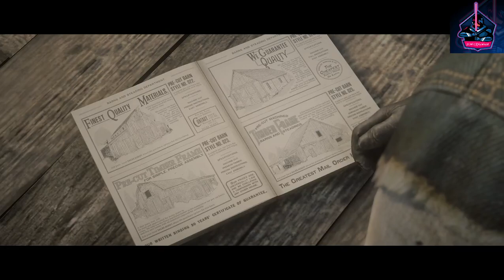Red Dead Redemption 2 Part 43 (Uncut Video Series)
Red Dead Redemption 2 is a 2018 action-adventure game developed and published by Rockstar Games. The game is the third entry in the Red Dead series and a prequel to the 2010 game Red Dead Redemption. The story is set in a fictionalized representation of the United States in 1899 and follows the exploits of Arthur Morgan, an outlaw and member of the Van der Linde gang, who must deal with the decline of the Wild West while attempting to survive against government forces, rival gangs, and other adversaries. The game is presented through first- and third-person perspectives, and the player may freely roam in its interactive open world. Gameplay elements include shootouts, robberies, hunting, horseback riding, interacting with non-player characters, and maintaining the character's honor rating through moral choices and deeds. A bounty system governs the response of law enforcement and bounty hunters to crimes committed by the player.

I am SLBlaCkHaMmeR Gaming. I use a laptop called MSI Katana GF66 12UD for these game plays with the specification of,

Microprocessor             12th Gen Intel(R) Core(TM) i7-12650U CPU @ 2.70GHz

Memory slot 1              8GB Micron 3200MHz

Internal Graphic Card      NVIDIA GeForce RTX 3050 Ti Laptop GPU